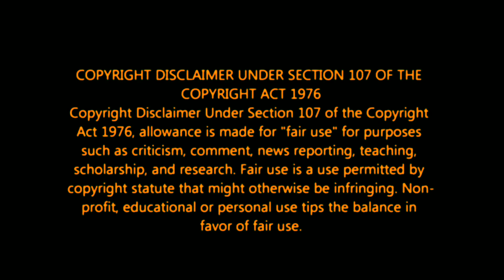பாலா ௨ன்னை அடிக்க எனக்கு ஒரு நிமிடம் போதும் | Bala vs Niroop fight | Luxury budjet task